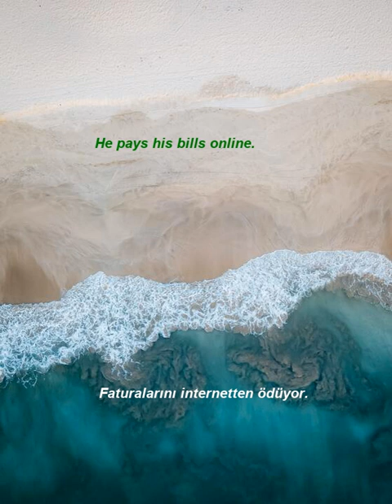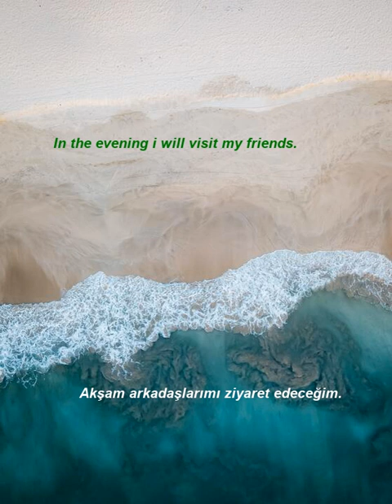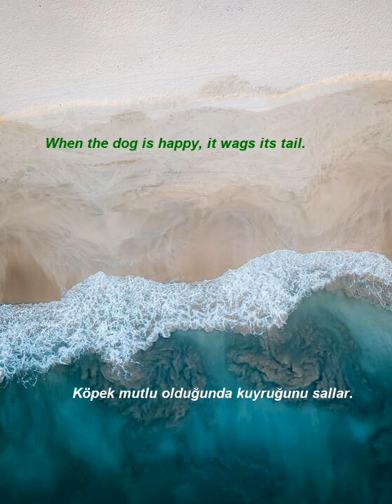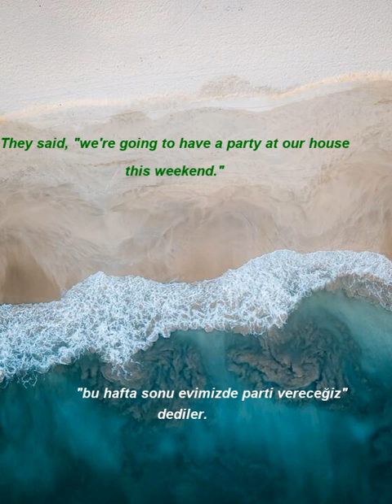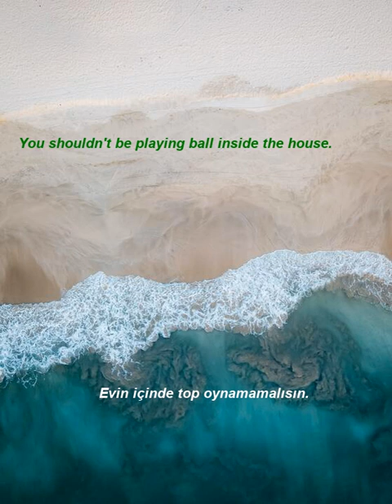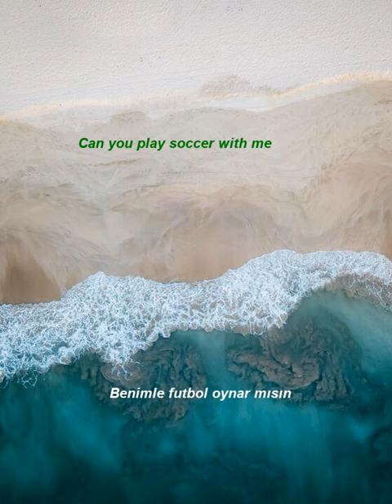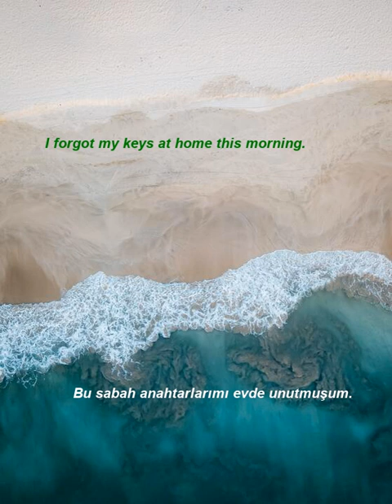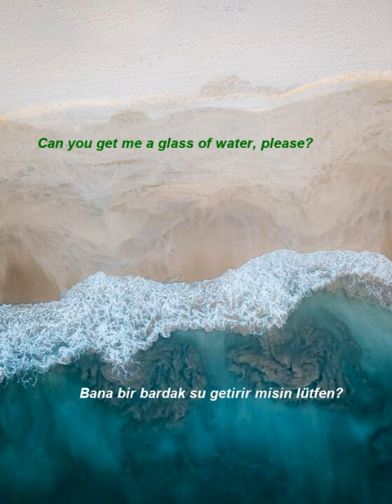Kolay ve hızlı, İngilizce Dinleme Pratiği - Cümle Örnekleri